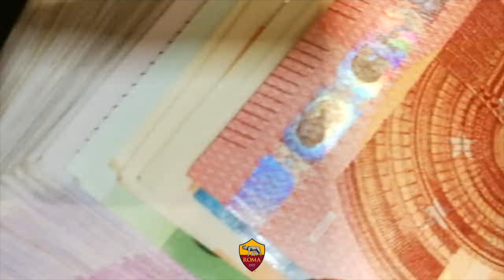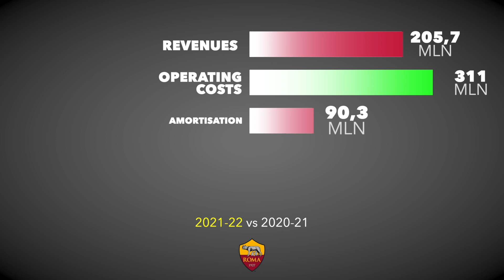Roma: tutti i numeri del club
Nuova sfida in Europa League per la Roma che attende i rivali del Real Sociedad per il primo dei due match degli ottavi di finale.

Il club allenato da Mourinho scende in campo forte dell'ultimo successo in campionato contro la Juventus.

Ma fuori dal campo come si muove la squadra?
Ecco l'analisi del bilancio del club: dai ricavi da matchday a quelli commerciali passando per il players management.

Fonte: Elaborazione Calcio e Finanza su dati di bilancio di AS ROMA